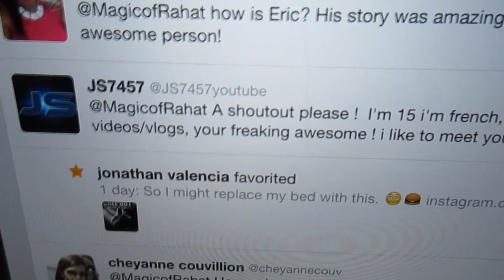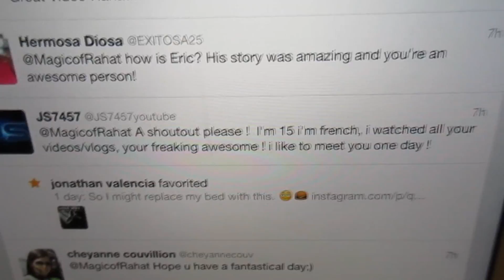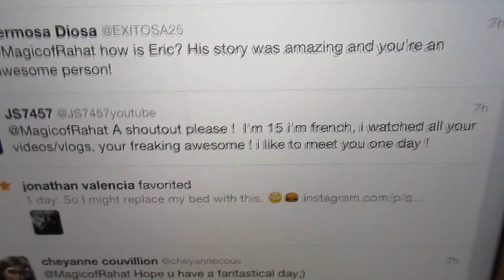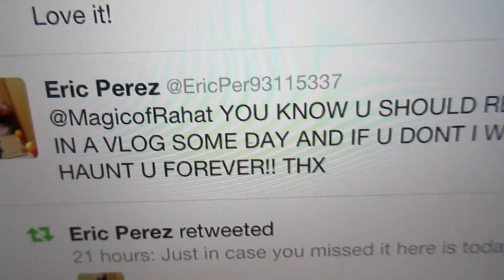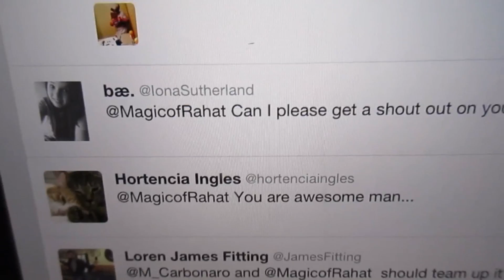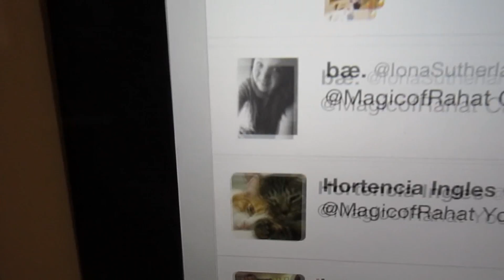Rest In Peace Vlog Camera